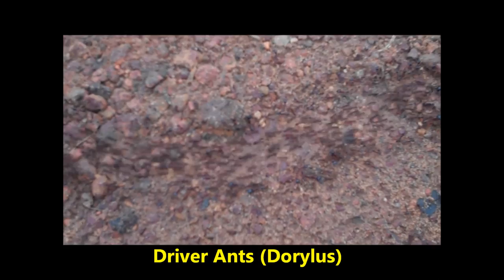Basankusu: rainforest village - village de la forêt tropicale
Take a speedy tour through the streets of Basankusu - deep in the Equatorial rainforest of the Democratic Republic of Congo. Then explore the other short and snappy videos on my channel and find out about everyday life in the centre of the African continent.